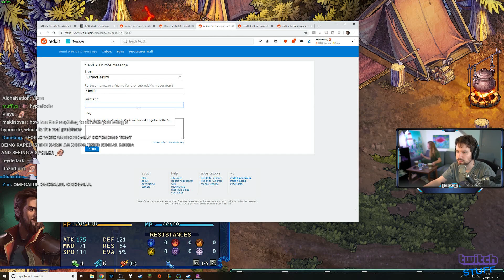Destiny - Proof of DMing spoilers to people on stream (Twitch Live Stream Clip)